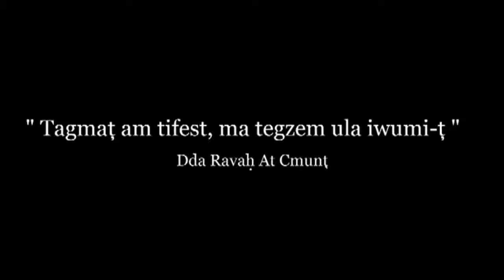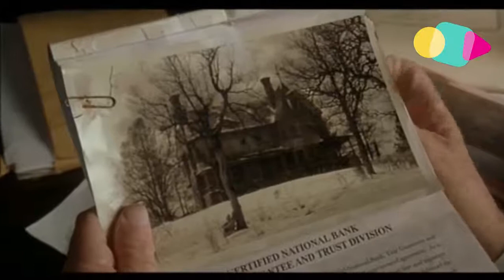Ali d wali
Assaru sur arrac tv